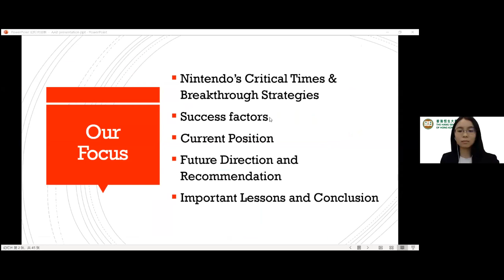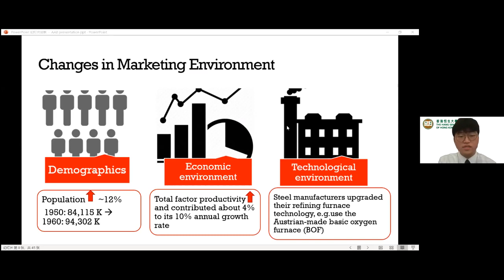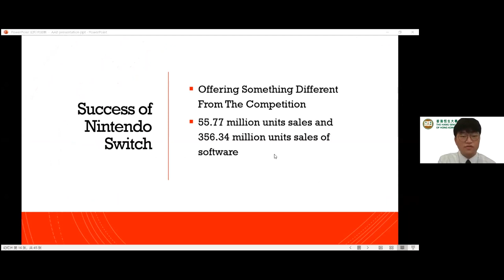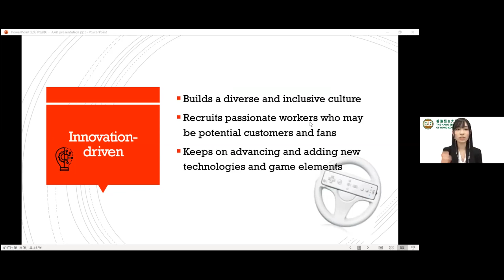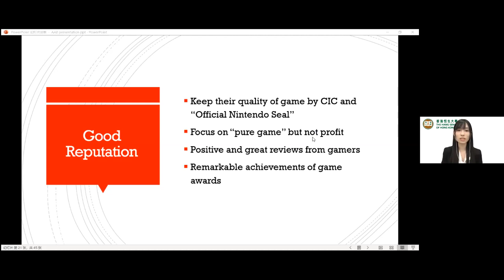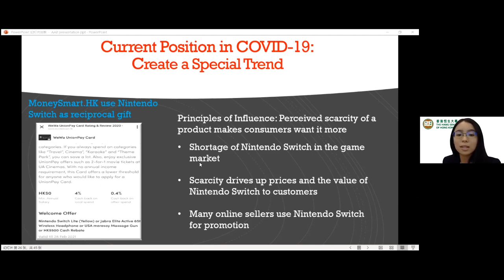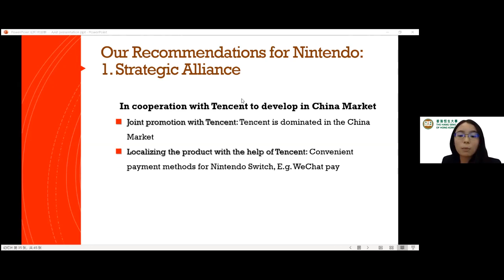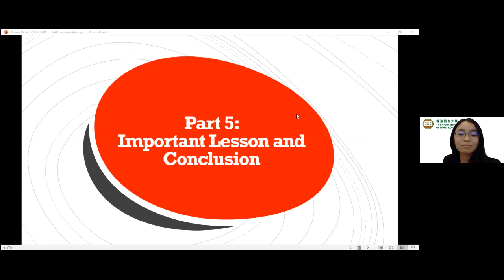2020 WACC TOP 10 Winner presentation_ The Hang Seng University of Hong Kong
The Hang Seng University of Hong Kong (on Nintendo)
Sze Wing NG (The Hang Seng University of Hong Kong)
Sze Ching Sara WONG (The Hang Seng University of Hong Kong)
Kwok Chak LEUNG (The Hang Seng University of Hong Kong)
(Advisor, Yiu Fai CHEE, Associate Head, Principal Lecturer of Marketing Department, The Hang Seng University of Hong Kong)